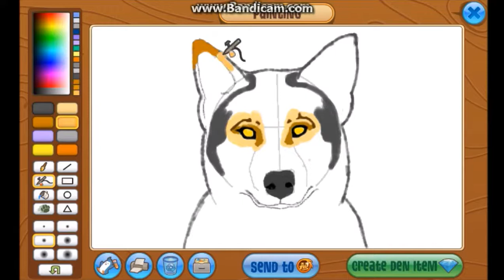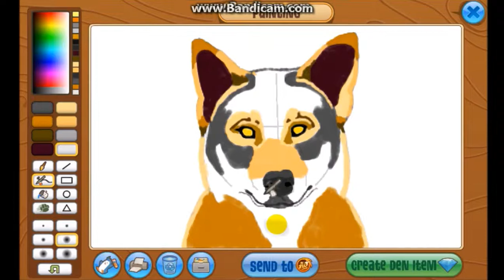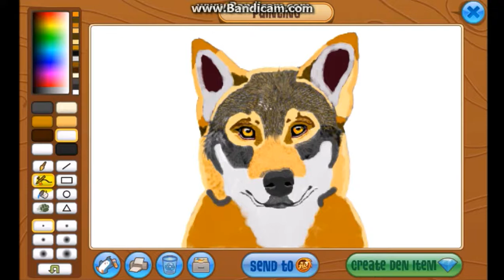Animal jam masterpiece speedpaint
I was bored and wanted to test out my skills on the aj art studio. I'm actually not too happy with this one because it looks so rushed. I could have done better.